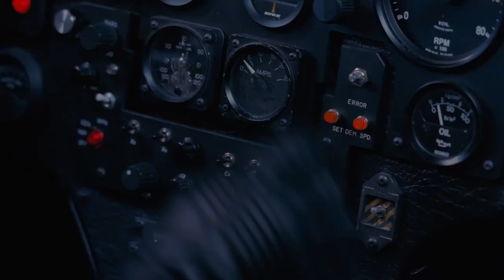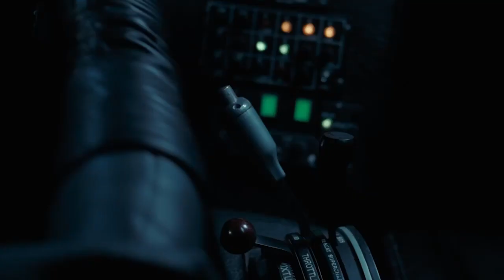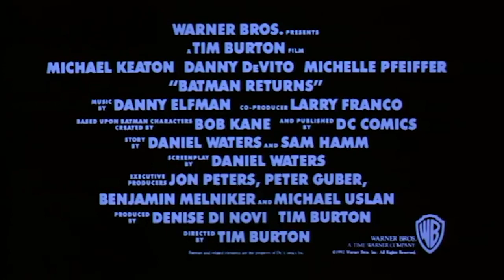Batman Returns Custom Movie Trailer Extended